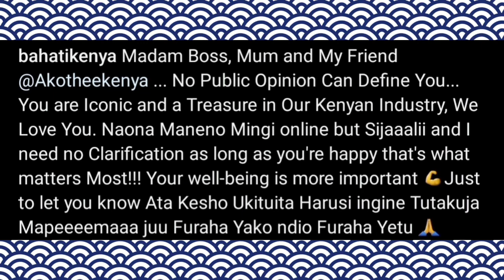Must Watch 😱 BAHATI KENYA Reacts to AKOTHEE & OMOSH BREAKUP | Diana Marua ..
Must Watch 😱 BAHATI KENYA Reacts to AKOTHEE & OMOSH BREAKUP | Diana Marua .., akothe Kenya and OMOSH, akothee wedding, akothee and OMOSH wedding, akothee and OMOSH break up, Bahati kenya reacts on akothee, akothee break up,